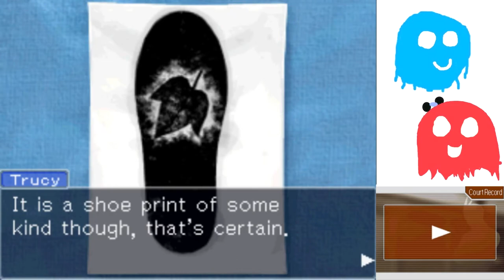Apollo Justice Part 16: Marriage then Murder in that Order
If your girl likes you when she learns you're rich, excuses your terrible behavior, and is secretly plotting your downfall, then that ain't your girl. That's Alita Tiala.